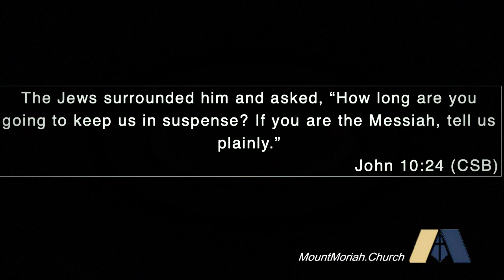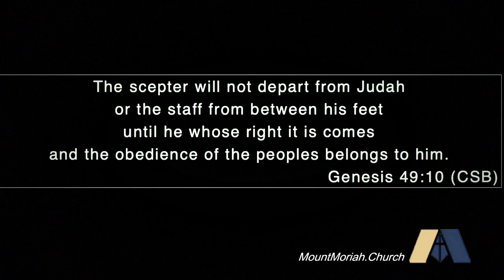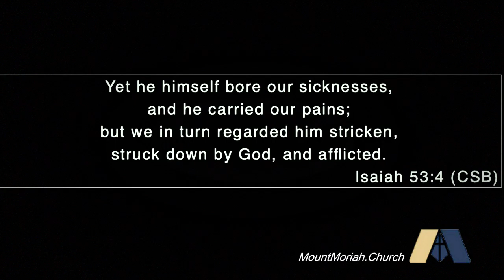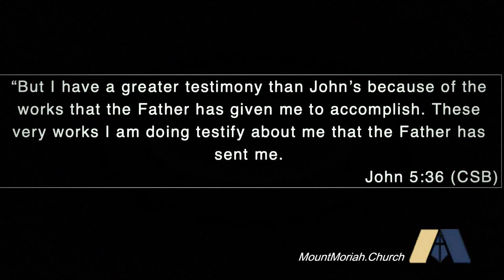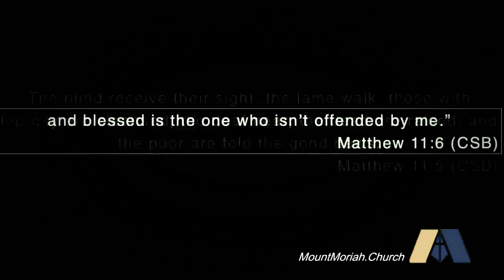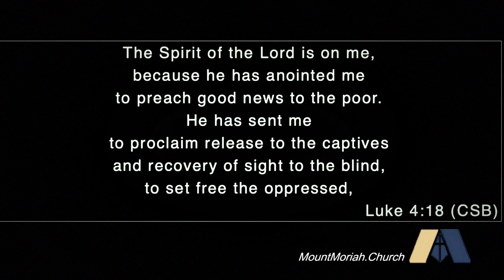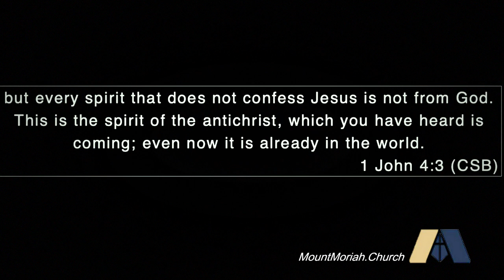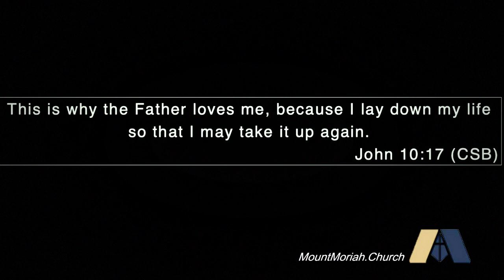Actions And Words